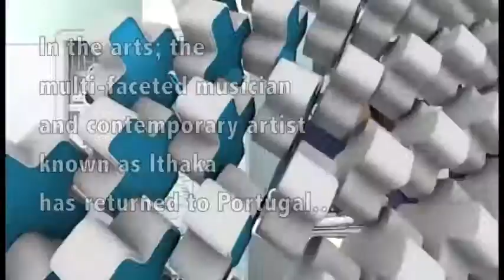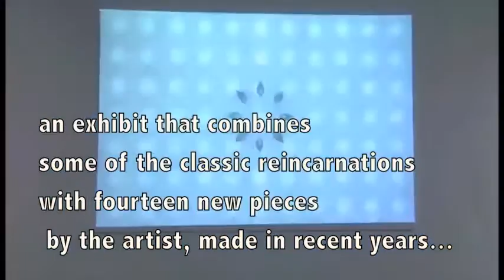Artist-Musician, ITHAKA : featured on Fuel TV, Portugal (Ithaka Darin Pappas)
@_ithaka_ (ithaka on instagram)

California-born contemporary artist, musician, photographer, writer and surfer, Ithaka,

fetured on Action Sport Plus on the CHANNEL FUEL TV (Portugal)

regarding his November/December 2012 exhibit

at Gallery WOA - Way Of Arts in the Cascais/Lisboa area.